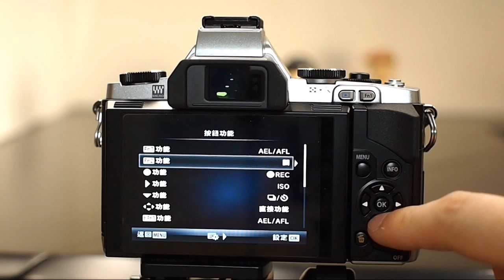Olympus OM-D E-M5 + Jackar Snapshooter 34mm f1.8